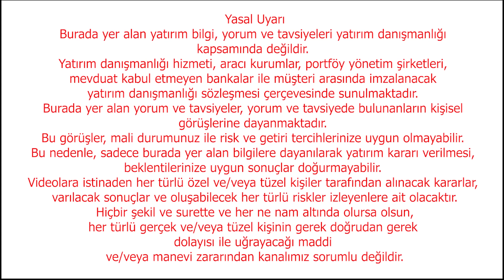İnanın Daha da Artacak Fahiş Fiyat Değil Fahiş Enflasyon Var Ekonomi Yorum